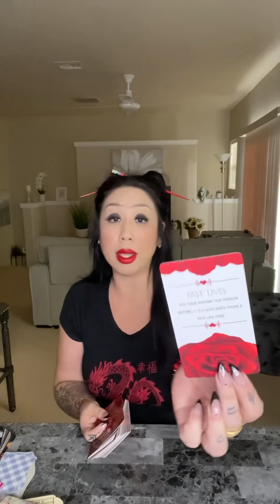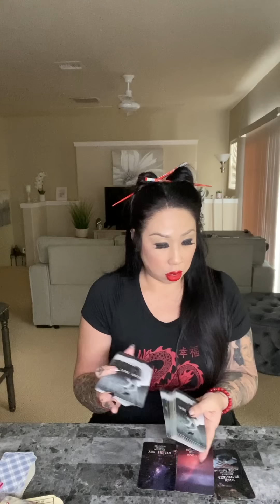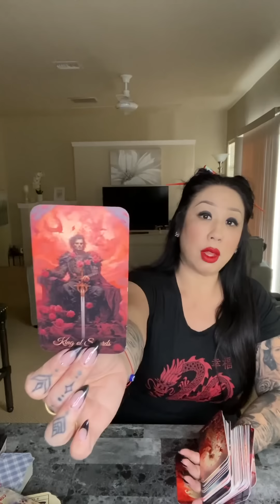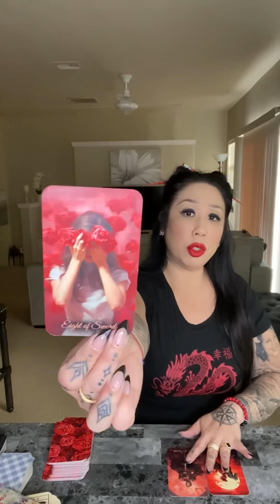*YOU’VE IMPRINTED ON THEM & IT’S DRIVING THEM CRAZY BECAUSE NOW ALL THEY WANT IS YOU!*